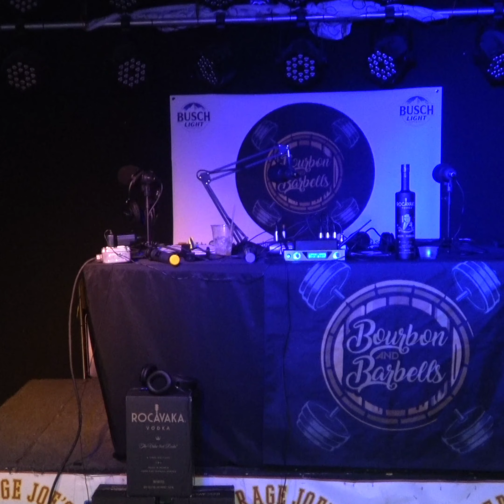episode 30 joseph gannascoli in the house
sopranos in the house